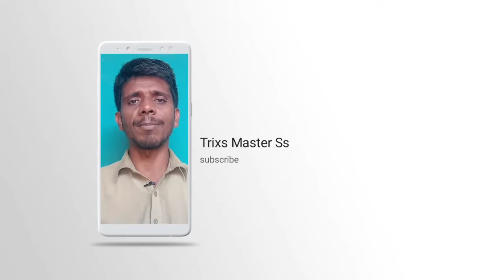Ehsaas Undergraduate Scholarship Program Start | Gov of Pakistan Start New Program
Register here

ヘ￣￣LINKS ￣￣ヘ